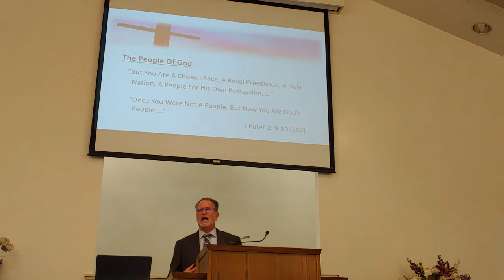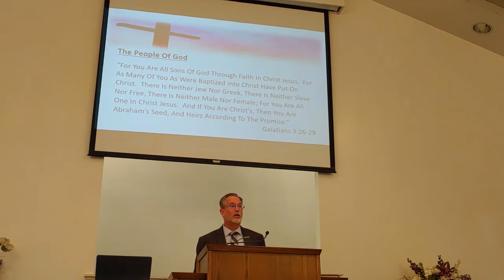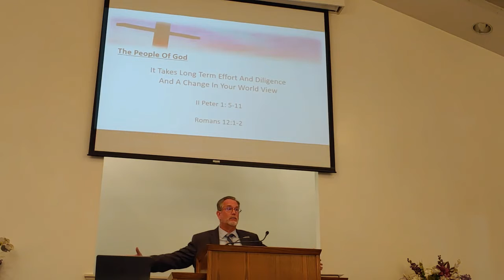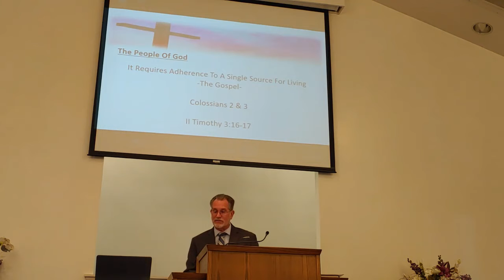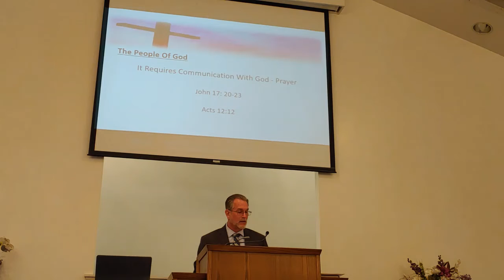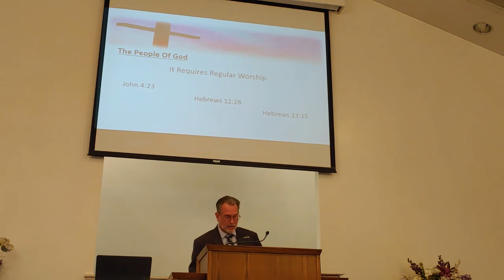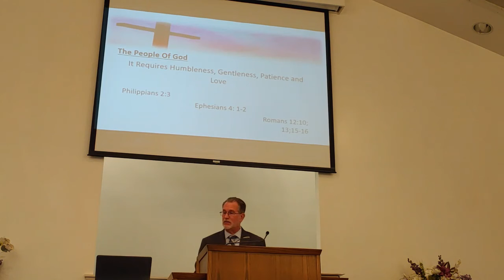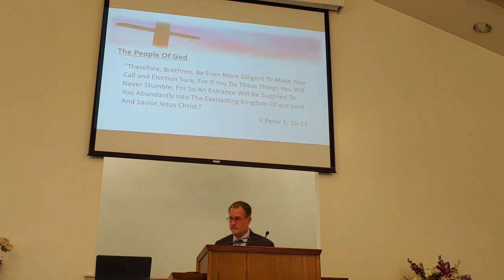E Pluribus Unum In The Lord's Church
Sunday Sermon July 4, 2021